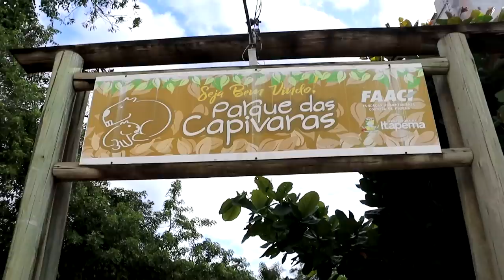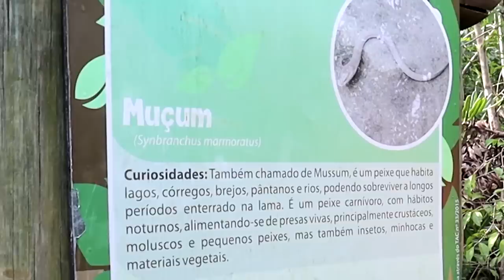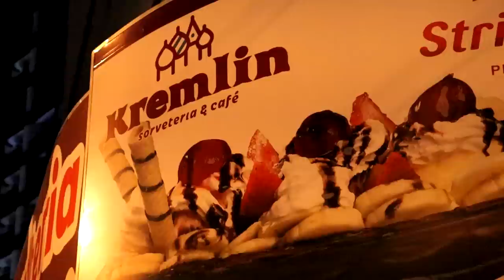QUEBREI O PESCOÇO EM BALNEÁRIO CAMBORIÚ: PRÉDIOS, CAPIVARAS E RODA-GIGANTE!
Fiz uma visita relâmpago em Balneário Camburiú e quero compartilhar com vocês!